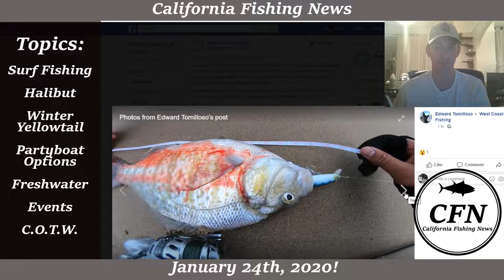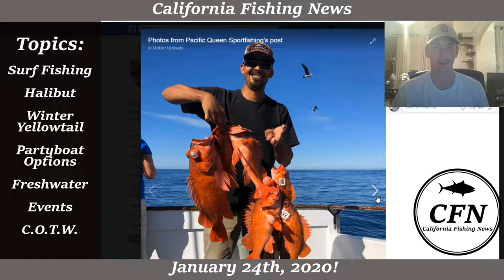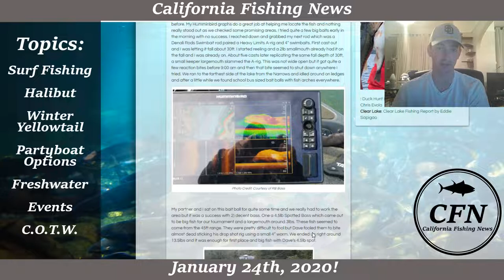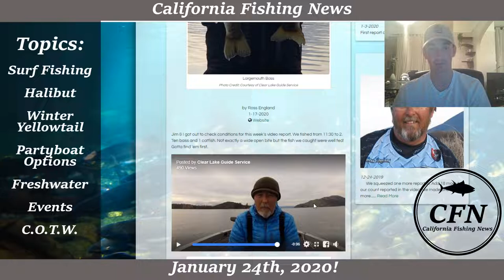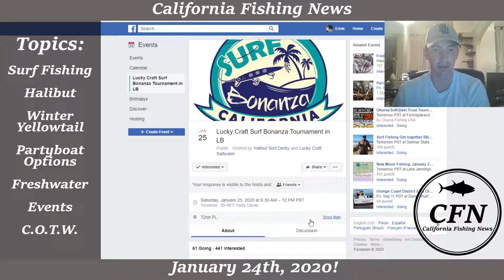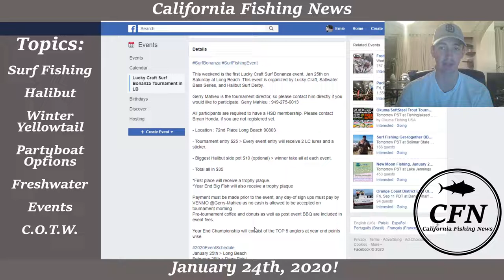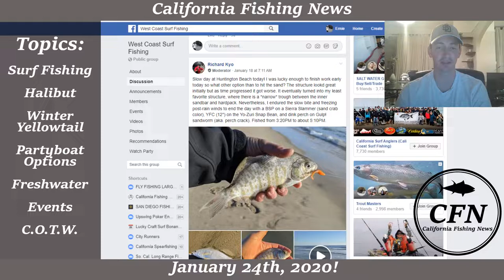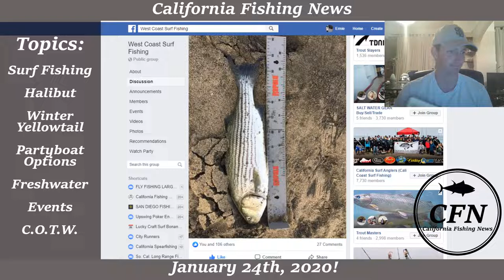California Fishing News - January 24th, 2020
Another week where surf fishing stole the show with BIG perch being caught along with halibut, yellowfin croaker, corbina, and a couple SoCal exotics! Other topics covered include: halibut fishing, winter yellowtail fishing in San Diego, party boat trips to Colonet, rock fishing on the south 9 mile bank, local sand dab, sculpin, and sand bass fishing, Lake Berryessa conditions, Clearlake conditions, and fly fishing on the Upper Owens River. Tune in to find out what this week's catch of the week was!